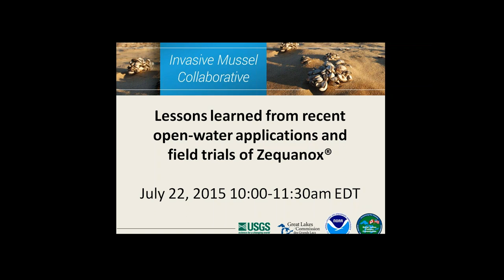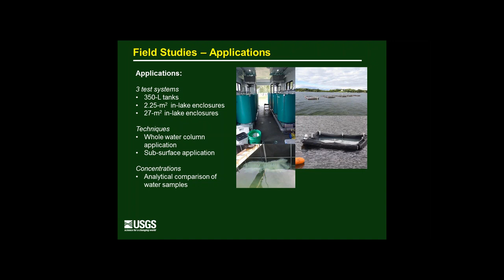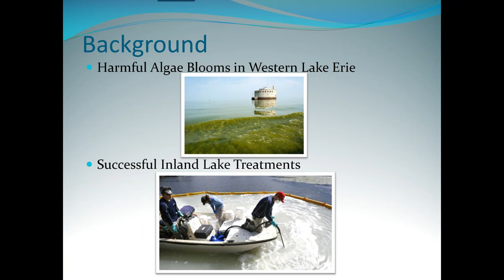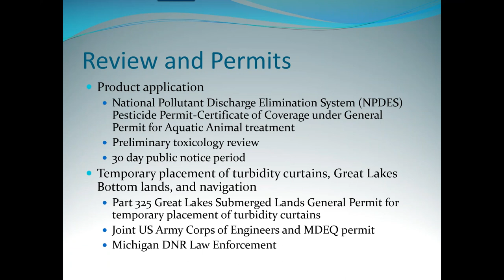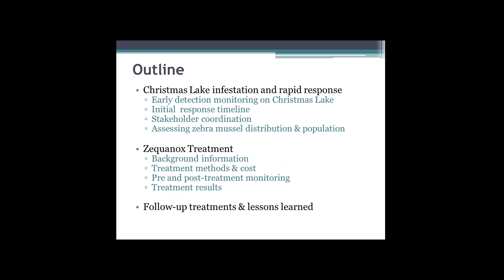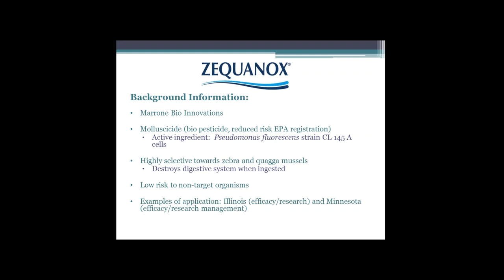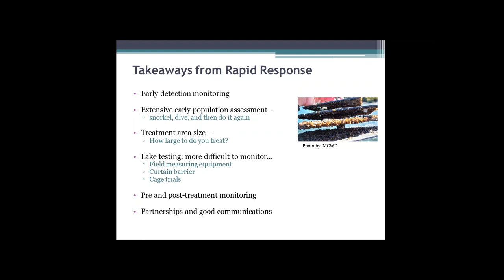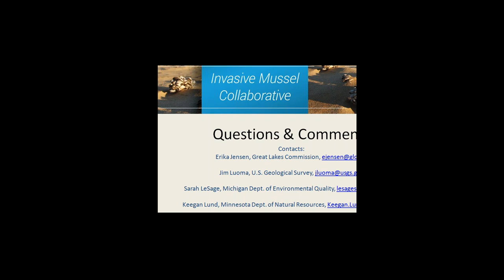IMC: Lessons learned from recent open-water applications and field trials of Zequanox®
A webinar hosted by the Invasive Mussel Collaborative. Recorded July 22, 2015. for more information.